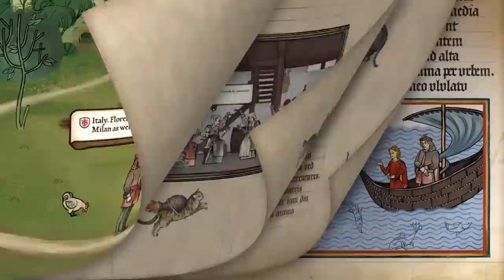Does Xbox have games now? (Xbox 2022 Showcase recap)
The Xbox & Bethesda 2022 showcase marks a shift in momentum for what we might see from Microsoft in the coming years. In today’s video, we recap the show and then provide some takes on where things could be going for the growing video game giant and the rest of the games industry.

00:00 - Xbox & Bethesda Showcase 2022 Recap
29:36 - Just the hits
31:38 - A shift in momentum for Xbox
35:52 - So much Game Pass
38:21 - Grading the Xbox & Bethesda Showcase